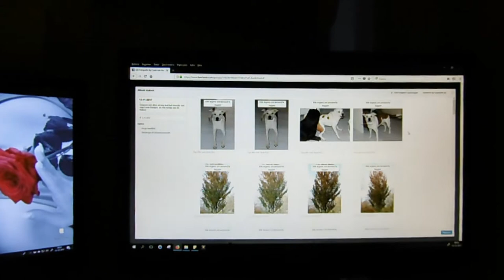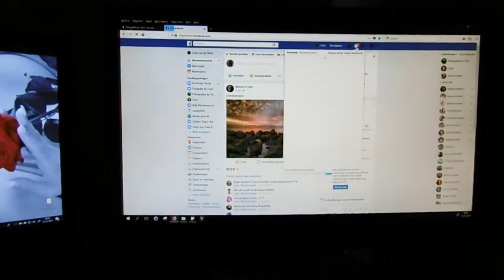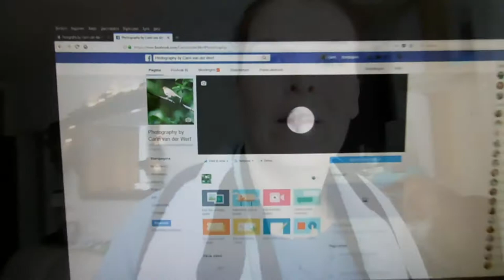moe zijn en weinig zin hebben #81